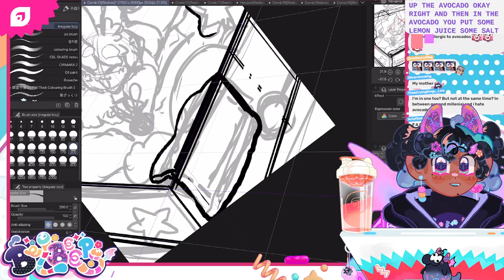The Wyrm Way To Avocado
from the deleted stream on may 26th, 2022